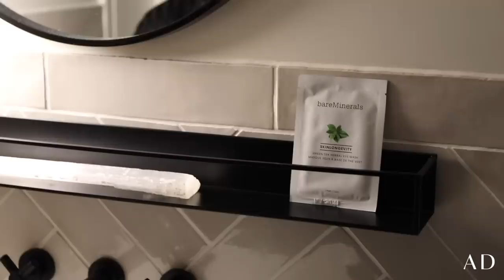A NIGHT FOR MYSELF | Estée Lalonde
SHOP MY BRAND NEW JEWELLERY COLLECTION

MY LINKS »

(AD) Bare Minerals Skinlongevity Long Life Herb Night Treatment

(AD) Bare Minerals Skinlongevity Green Tea Herbal Eye Mask

*Lipstick
Bare Minerals (Memory)

How do you spend time with yourself?